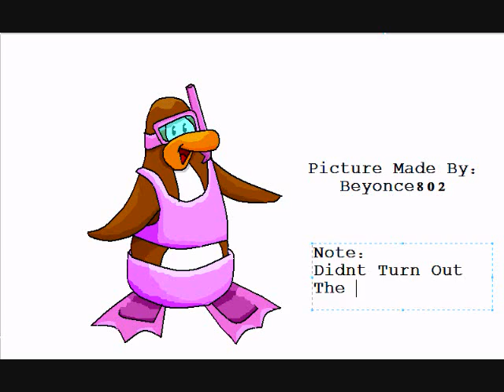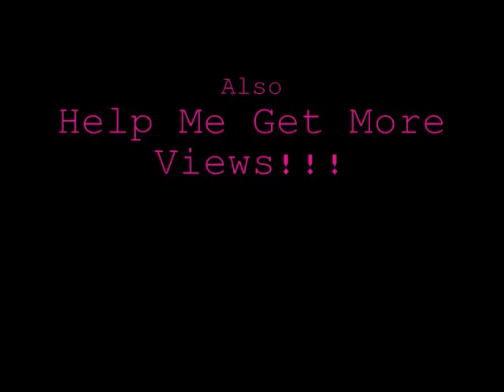Clubpenguin Drawing - Girl Supermodel